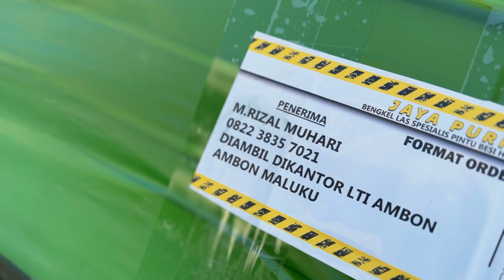REVIEW PINTU HARMONIKA YANG SIAP DIKIRIM KE SULAWESI!!!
pintubesiharmonika pintuharmonika pintuharmonikamurah selamat datang di channel jaya purnamasemoga informasi ini bisa bermanfaat bagi teman teman semuanya jika ada request konten selanjutnya jangan lupa komentar dibawah ya PINTU HARMONIKAsiap melayani pintu harmonika untuk dikirim se indonesia harga grosir murah berkualitas banyak BONUSnya!!!yuk tanya tanya bisa dibantuJANGAN LUPA FOLLOW MEDIA SOSIAL KAMI!!INSTAGRAM hubungi kami whatsapp/telp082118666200👇👇KLIK WhatsApp👇